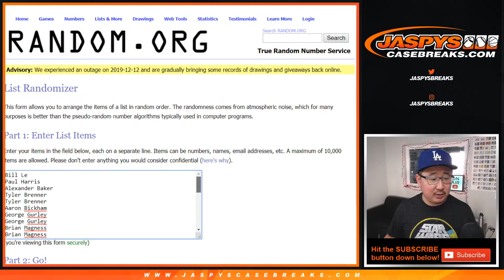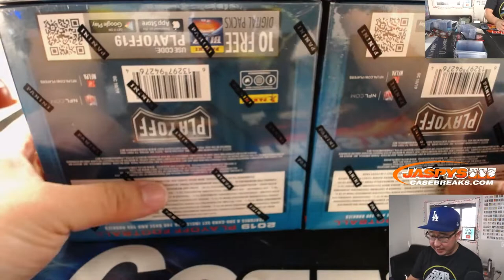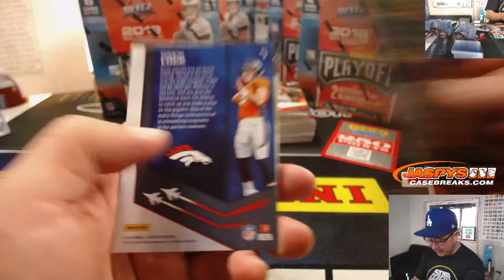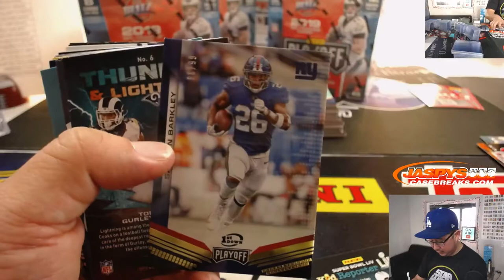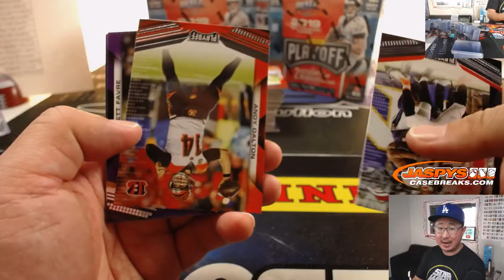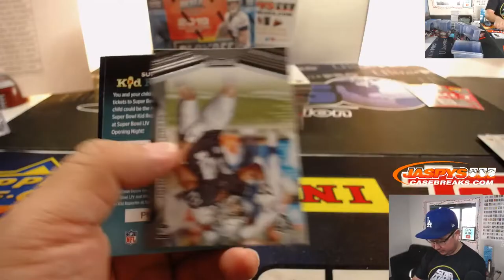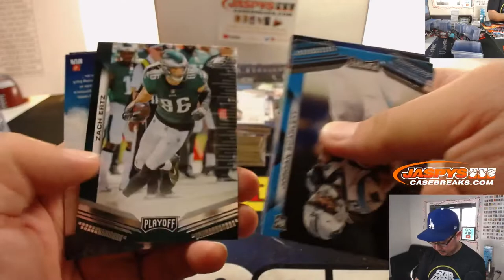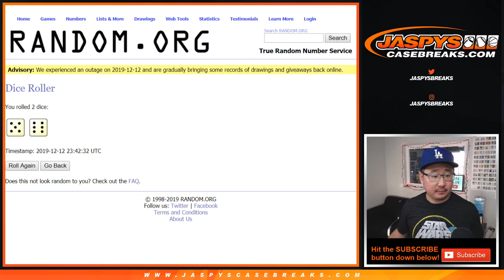Th, 12.12.19 || 5Box (1/4) RT #1 || 2019 Panini PLAYOFF Football (NFL)